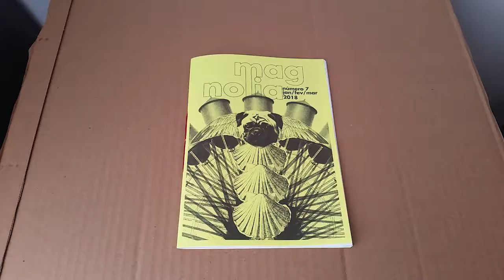Magnolia Zine #7 - Zine de incentivo à leitura da Magnolia Cartonera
A primeira edição da Magnolia Zine de 2018 é um mini-retiro dedicado à criatividade

Esse é o nosso convite para você abrir novas portas em sua vida, já que esse ano, vamos buscar nos manter em contato com as nossas paixões e curiosidades com mais intensidade. Vamos considerar os trabalhos incríveis da literatura, das artes, da ciência, da tecnologia e da educação que estão impactando positivamente a humanidade. Vamos junta(o)s colocar em prática algumas atividades para aprimorar o foco e ajustá-lo para captar o melhor de todos nós.

Se você gostaria de passar mais tempo pintando, contando histórias, fotografando, escrevendo, lendo, estudando assuntos que ama, tocando um instrumento, cultivando plantas, escrevendo poesias, aprendendo um idioma que sempre desejou, publicando finalmente o seu livro ou envolvida(o) profundamente em alguma busca criativa, você está precisando de um Retiro de Criatividade. É urgente entramos em contato com nossas sensibilidades artísticas, e colocá-las em prática, abrir brechas em nosso dia a dia para que elas possam se expressar.

Tudo começa com um ritual

E na edição da Magnolia Zine que abre 2018, nós vamos conversar com você sobre como entrar em contato com suas sensibilidades artísticas e criativas. Há muitas pessoas querendo entrar em contato com a arte, com a criatividade, com a imaginação, com a escrita, com a leitura e com a montagem de projetos de incentivo à todas essas áreas. Há pessoas também que querem recomeçar suas antigas investidas criativas, que em um outro período de suas vidas podem ter resultado em um sonho deixado de lado.

Retiro de Criatividade

Vamos conversar sobre rituais significativos de celebração dedicados aos novos começos para encontrar e despertar a criatividade, o foco na leitura e na aquisição de conhecimento. Falaremos sobre intenções e sobre comprometimento. Muitas pessoas nos procuram dizendo que não conseguem dar continuidade aos seus projetos e empreendimentos criativos, ou que desanimam depois de um tempo. Vamos mostrar como apoiar suas vontades e intenções para seus projetos criativos (que podem ser de incentivo à leitura e bibliotecas) em 2018, com várias dicas sobre ações que tornam oficiais as suas intenções. São inúmeras dicas detalhadas e práticas sobre como organizar o seu Retiro de Criatividade, que não necessitam gastos financeiros, e você pode fazer tudo sozinha. A não ser que esteja se sentindo incrivelmente expansiva nesse começo de ano, as ações são adaptáveis também para grupos, coletivos, bibliotecas e salas de aula.

E enfim: a Arte!

A arte é nossa grande paixão, e através dela podemos entrar em contato com mundos incríveis que jamais sonhamos. Como podemos melhorar nosso contato com a arte? Vamos falar sobre arte, sobre sua importância em nossos dia a dia, e sobre como entrar em contato com os mundos incríveis que a arte nos proporciona. Com a arte evoluímos e queremos ela mais presente na nossa realidade. Vem junto com a gente.

Preço:

R$12,00 + R$2 de envio